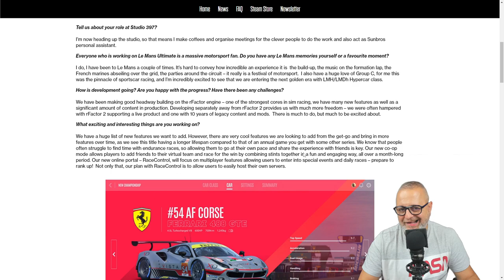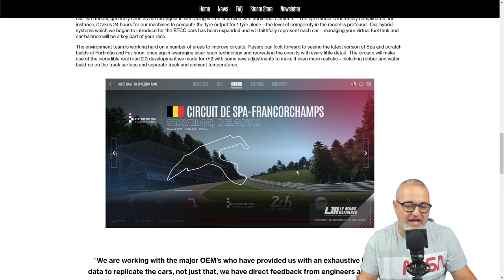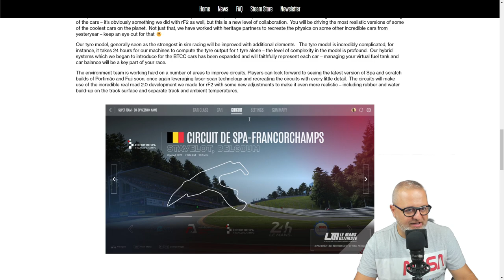Anticipazioni "Le Mans Ultimate" e non solo! [ITA ᴴᴰ]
Nel mondo emozionante delle corse virtuali, ci sono novità che non puoi perderti! Motorsport Games sta portando avanti il suo progetto "Le Mans Ultimate" nonostante le sfide, con dettagli rivelati dal capo dello Studio 397, Dom Duhan. Ma non è tutto: ci sono anche aggiornamenti freschi da iRacing e RaceRoom che stanno scuotendo la scena delle corse sim. Scopri tutte le ultime notizie e dettagli in questo video!

Ps: Se vuoi maggiori dettagli su Le Mans Ultimate e di un'analisi approfondita ti consiglio di guardare il video di @malatidisimracing che ha fatto una disamina davvero approfondita, trovi il video qui:

Buona Visione!

SimRace Style Collection: